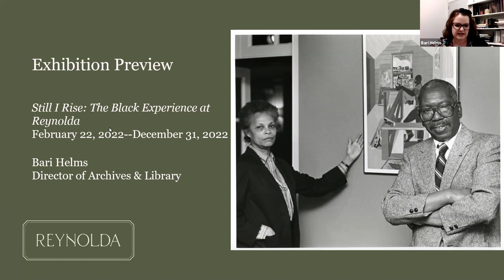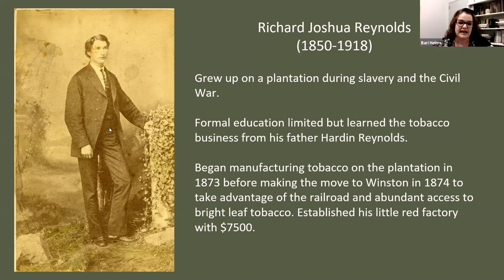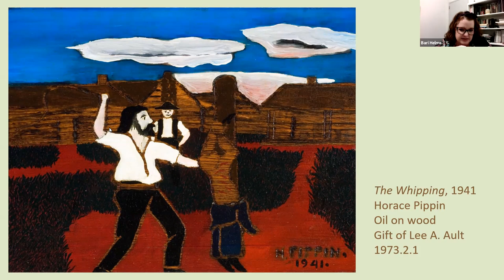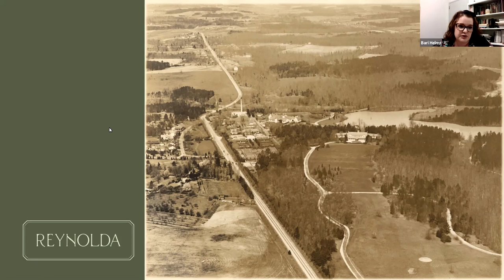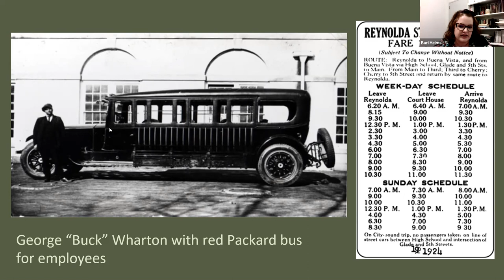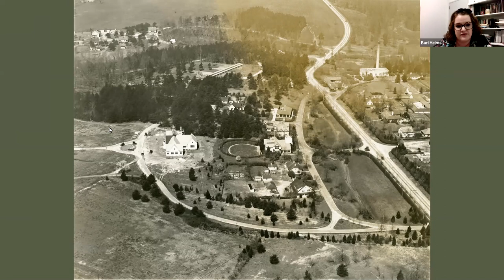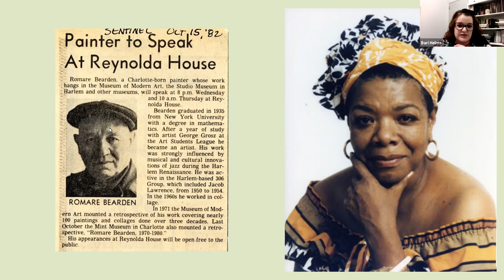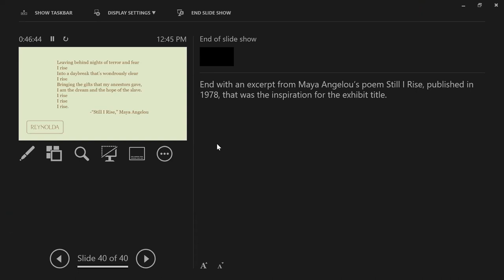Virtual Sneak Peek of "Still I Rise: The Black Experience at Reynolda"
Join Director of Library and Archives Bari Helms for a virtual sneak peek of the 2022 exhibition, "Still I Rise: The Black Experience at Reynolda." The exhibition will examine the lives of the Black men and women, including nationally recognized artists, who shaped Reynolda as it evolved from a Jim Crow-era working estate into a nonprofit American art museum, incorporated in 1967.

EXHIBITION OVERVIEW
“Into a daybreak that’s wondrously clear / I rise.” Maya Angelou’s poem “Still I Rise,” published in 1978, was an assertion of dignity and resilience in the face of oppression. In the 1980s, Angelou used Reynolda as her stage, sharing words of humanity, survival, and triumph. But before her, numerous Black lives impacted and intersected with the story of Reynolda. "Still I Rise: The Black Experience at Reynolda" examines the lives of the Black women and men who helped shape Reynolda as it evolved from a Jim Crow era working estate into a museum for American art.

From 1912 through the 1950s, during one of the most repressive climates for Black people in North Carolina history, Black men and women navigated Reynolda’s segregated spaces—farming the land, constructing buildings, and working as domestic staff within Reynolda’s walls. During this era, segregation, the exploitation of Black labor, and laws that regulated Black behavior affected the lives of all individuals in the Reynolda story, whether at Reynolda or at the R.J. Reynolds Tobacco Company. While the struggle for equality did not end with the Civil Rights Act of 1964, the story of Reynolda pivoted to one of a public cultural institution. When it opened its doors in 1967, Reynolda’s intersection with Black lives shifted as the young, fledgling museum provided a venue for Black artists to celebrate their art. Artists such as Jacob Lawrence, Romare Bearden, and Maya Angelou transformed the historic setting into a stage for their art and teachings. Through art, letters, photographs, and audiovisual recordings, "Still I Rise: The Black Experience at Reynolda" examines Reyolda’s complicated past in a space designed for reflection and healing.